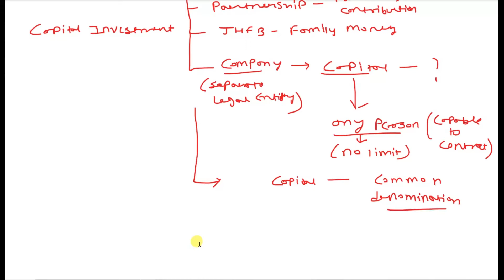SHARE AND SHARE CAPITAL I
IN THIS VIDOE AN ORIENTATION HAS BEEN GIVEN ABOUT SHARE AND SHARECAPITAL